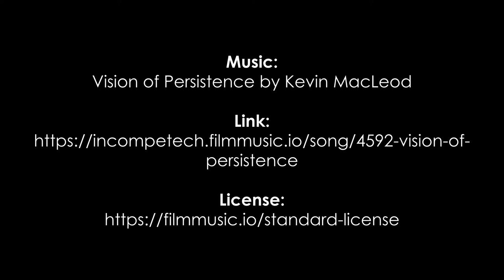Treasures of Starr King, Ep. 1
In the summer of 2019, we filmed a series of videos with Arliss Ungar highlighting the many treasures housed at Starr King.

This video is the first of the series featuring an introduction to the history of art and artifacts of SKSM, the Earl Morse Wilbur portrait, and the Buddha statue.